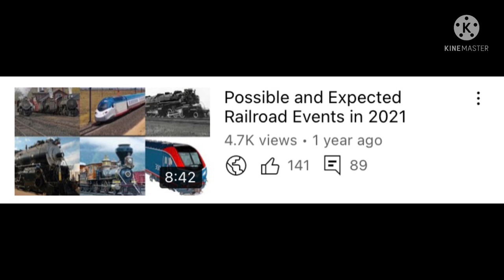Possible and Expected Railroad Events 2022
A portion of the ad revenue this channel makes goes toward rail preservation projects.